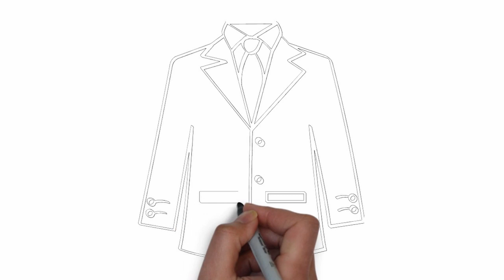How to draw Coat step by step | Coat drawing